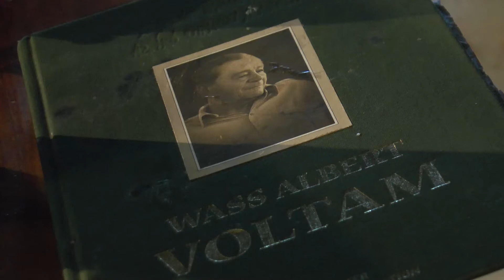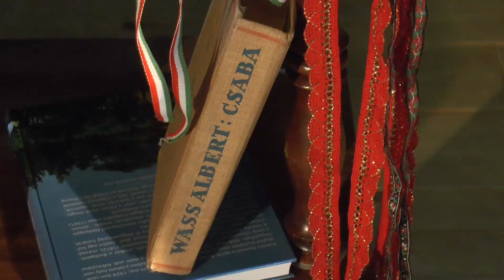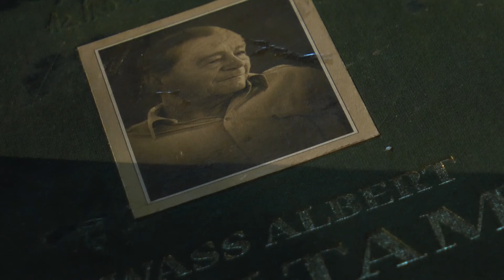Szerelmem Erdély - Wass Albert Est, 2021. június 5.